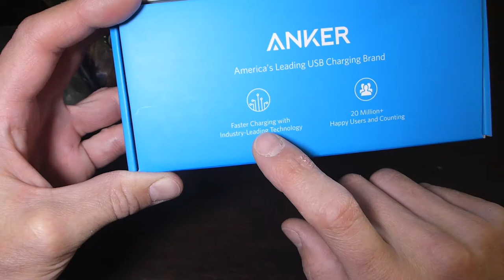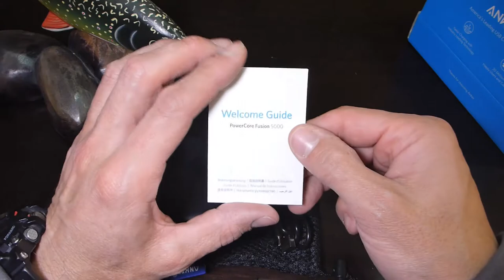Revisión Cargador y batería Anker todo en uno (powercore fusion 5000)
Revisión del Cargador y batería todo en uno de la marca Anker, el modelo es el powercore fusion 5000. Lo comparo con 2 bancos de baterías de la misma marca, el Astro E1 5200 y el PowerCore 10400.